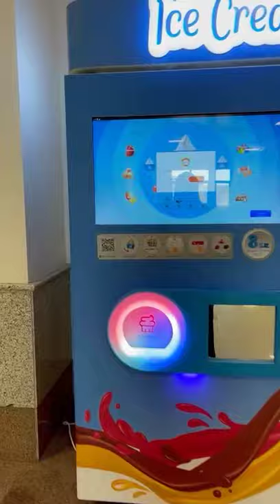Ever Seen an Ice Cream ATM ? . Like Share & Subscribe for More